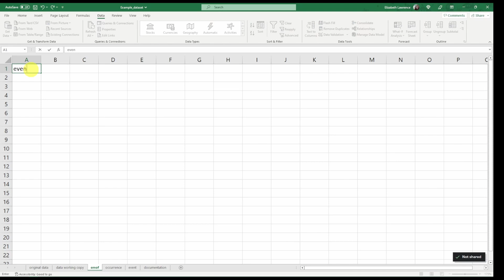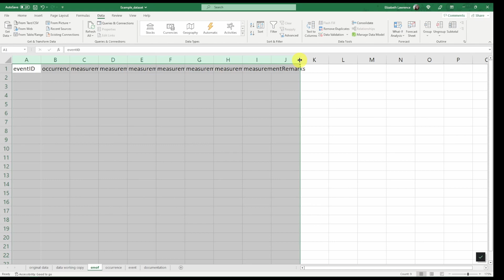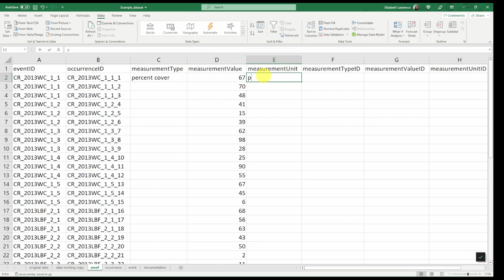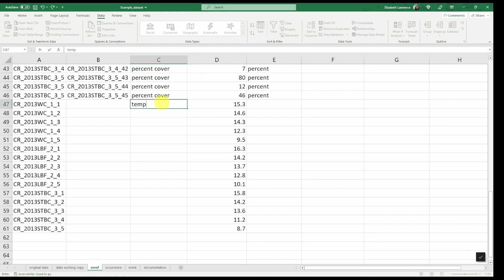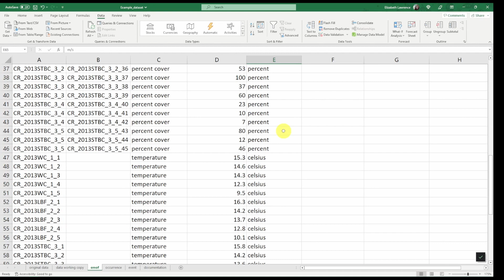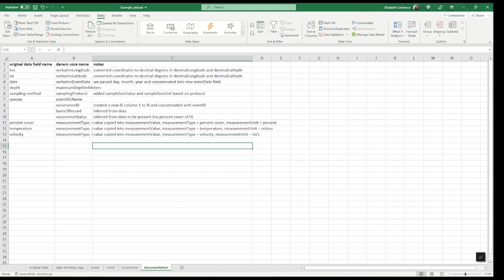06 Cómo formatear la tabla extendedMeasurementOrFact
Los conjuntos de datos deben seguir las normas Darwin Core para poder ser publicados en OBIS (o GBIF). Una vez que haya creado sus tablas de Eventos y/u Ocurrencias, una de las siguientes cosas que debe hacer es crear la tabla extendedMeasurementOrFacts (eMoF). Esta tabla contendrá TODOS los datos de medición relacionados con sus muestras, observaciones, métodos de muestreo, mediciones abióticas, etc. Tenga en cuenta que actualmente se están desarrollando tutoriales adicionales con el equipo de la Infraestructura de Vocabulario OBIS sobre cómo rellenar los campos de identificadores de medición.

En este vídeo le mostraremos paso a paso cómo crear la tabla eMoF. Para la demostración utilizamos un conjunto de datos ficticio basado en el muestreo de macroalgas intermareales.

00:00 - Inicio
00:14 - Crear el emof
01:21 - Copiar medidas de ocurrencia
02:21 - Copiar mediciones de eventos
04:32 - Añadir documentación